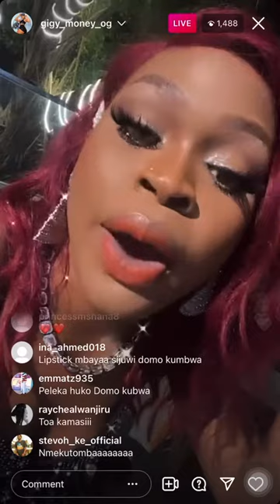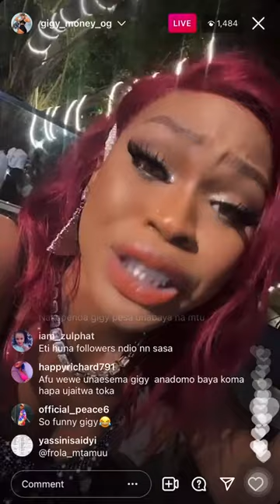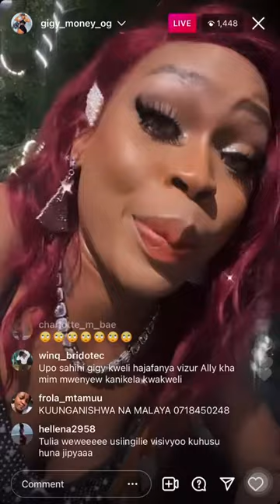GIGY MONEY AINGILIA UGOMVI WA KIBA NA SHILOLE